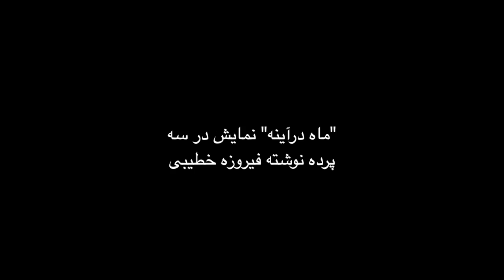"ماه درآینه" نمایش در سه پرده نوشته فیروزه خطیبی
کارگردان: محمود بهروزیان
بازیگران: مهوش آژیر- محمود بهروزیان و فیروزه خطیبی
اجرای تابستان 2010 در سالن مورگن ویکسن سانتا مانیکا – لس آنجلس

“Moon In The Mirror” a play by Firoozeh Khatibi